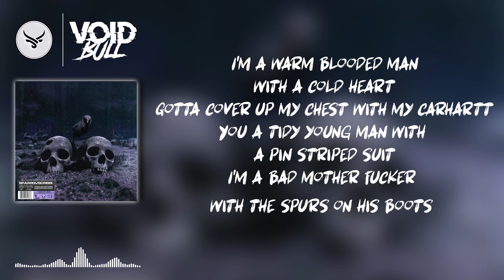BONES & EDDY BAKER - KEEPINTHEFAMILY (BONUS) (Official Lyric video)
➥ Follow 💎 TeamSESH 💎 :
➥ Follow 💎 Eddy Baker 💎 :
🎶 Lyrics 🎶
[Intro: Bones & Eddy Baker]
Bones: Ladies and gentlemen welcome back to healthy sesh radio, this is DJ stinky nuts
Eddy Baker: This is DJ Peanut butter Baker PBB live from sesh radio
Bones: So we've got a little, recent little inquire, we’ve gotten paid a handsome sum to play this; we don't usually play country. We kind of keep it to our needs, to our moods. But we're gonna play a little something, this is from a new band, what was the band called?
Eddy Baker: We got this new band called ‘twangy denim’ coming out of the shitville USA. Real real real good shit man
Bones: Shitsville USA okay so this song is called ‘what was I thinking?' This is a brand new one; like i said, not into fucking country at all but we're gonna play this shit for you guys because the price is right, and money talks, bullshit walks
Eddy Baker: So here's that new ‘twangy denim' why don't you guys get your gals and put on your boots and get ready to rock the night away

[Verse 1: Bones]
She brought her new man home for the first time this week
You said he works in New York City
Well I don't know much about stocks and bonds
But I know a thing or two about the lady on his arm
You deserve so much more than that
He said his credit cards ain't got no limits
I remember baby so far back
Grandpa would always catch us kissing
Does he know how to hunt
Does he know how to fish
Does he know how to kiss you like this
And if the car breaks down would he break down too
Or would he pop the hood and know just what to do
[Chorus: Bones]
Was I crazy
Was I dreaming
People ask me what was I thinking
Was I crazy
Was I dreaming
Seeing you two together got my heart sinking
Was I crazy
Was I dreaming
Was I crazy
Was I dreaming

[Verse 2: Eddy Baker]
I don’t understand girl what’s your angle
Bet he doesn't even own a pair of wranglers
I don’t wanna be his friend cause he stranger
Got me by the turning water Texas ranger
I'm a warm blooded man with a cold heart
Gotta cover up my chest with my carhartt
You a tidy young man with a pin striped suit
I'm a bad mother fucker with the spurs on his boots
And you can kiss my country ass
I don't care about your money or the brand on your back
You can kiss my country ass

[Chorus: Bones]
Was I crazy
Was I dreaming
Was I crazy
Was I dreaming
Was I crazy
Was I dreaming
Was I crazy
Was I dreaming

[Outro: Bones]
I'll be coming home to you my darling